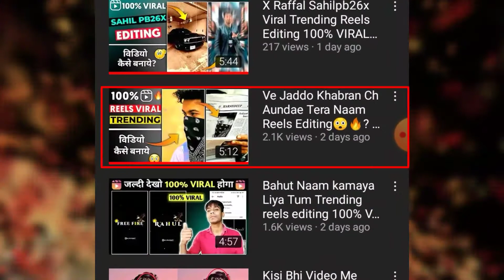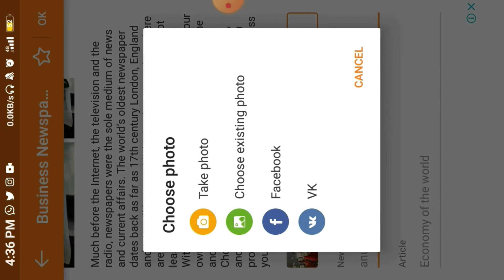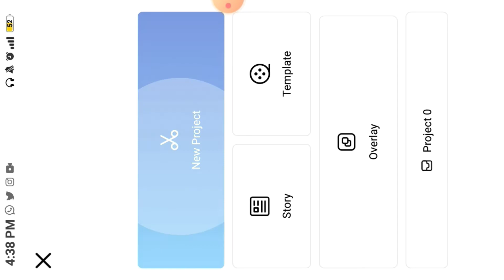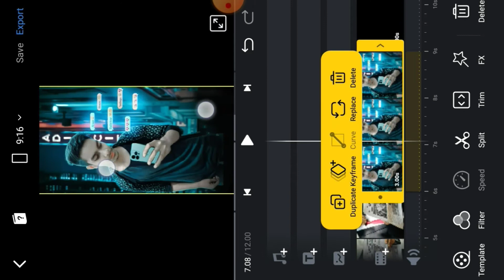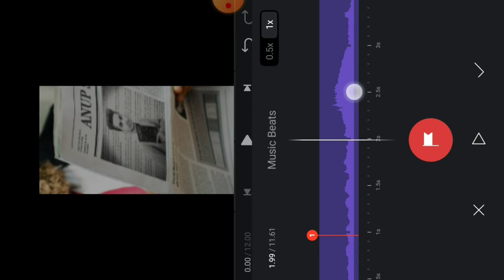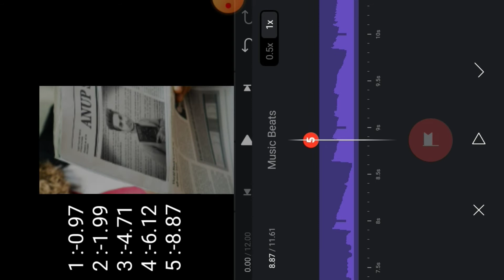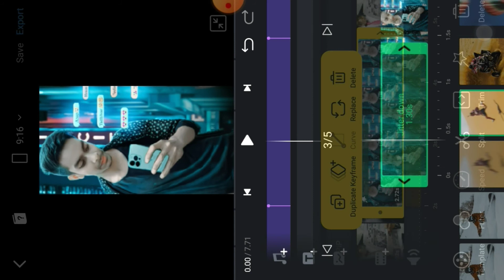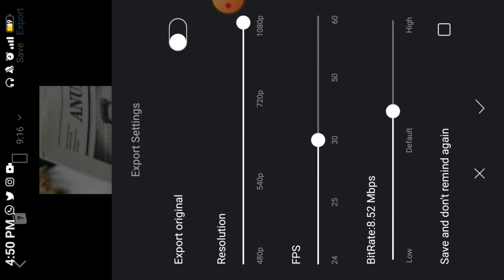Ve Jaddo Khabran Ch Aundae Tera Naam Reels Editing😲🔥? Love Sick Song Sidhu Mosse Wala Reels Editing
APP LINK

Ve Jaddo Khabran Ch Aundae Tera Naam Reels Editing
Love Sick Song Sidhu Moose Wala Reels Editing
Ve jaddo khabran ch aundae tera naam
Haaye haaye ve Jadon Khabran Ch Aundae Tera Naam Trend Reels
Haaye haaye ve Jadon Khabran Ch Aundae Tera naam viral Reels
Jadon Khabran Ch Aundae Tera nam Trending Video
Haaye haaye ve Jadon Khabran Ch Aundae Tera nam Song Reels Editing
Haye Haye Jadon Khabran Ch Aundae Tera nam Trend Reels
Love Sick Song Sidhu moosewala
Trend Reel
Ve jaddo khabran ch aundae tera naam Reels
Ve jaddo khabran ch aundae tera naam Reels Tutorial
Ve jaddo khabran ch aundae tera naam Video Editing
Ve jaddo khabran ch aundae tera naam Reels Editing Tutorial
Ve jaddo khabran ch aundae tera naam Video Editing Tutorial
Ve jaddo khabran ch aundae tera naam Reels Video
Ve jaddo khabran ch aundae tera naam Trending Reels Editing
Ve jaddo khabran ch aundae tera naam Viral Reels Editing
Ve jaddo khabran ch aundae tera naam Instagram Trending Reels Editing
Ve jaddo khabran ch aundae tera naam Instagram Trending Reels Tutorial
Ve Jaddo Khabran Ch Aundae Tera Naam Viral Reels
Newspaper Reels Editing Ve Jaddo Khabran Ch Aundae Tera Naam newspaper Reels Editing
Ve jaddo khabran ch aundae tera naam Reels Tutorial Sidhu Moose Wala
Sidhu Moose Wala love Sick reels editing
Sidhu Moose Wala reels editing
Sidhu Moose Wala Viral Reels Editing